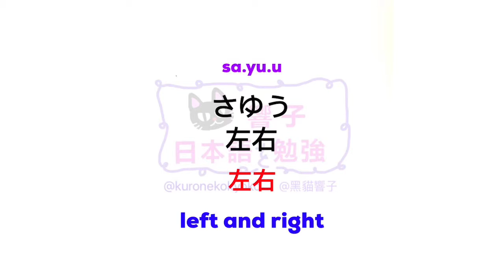JLPT N2 日本語能力試驗 | 大家的日本語 單語 | 學日文 香港 | Words 229［黑貓響子］